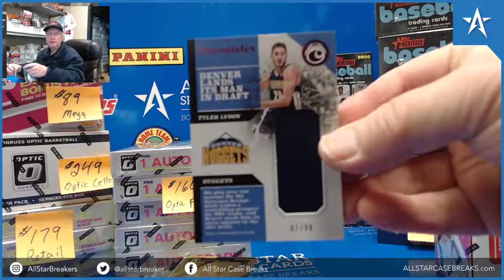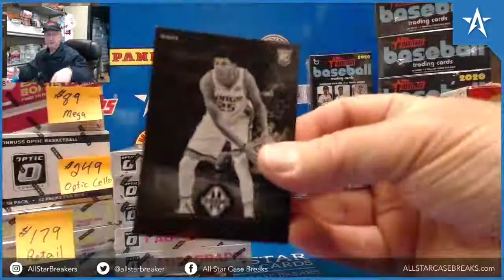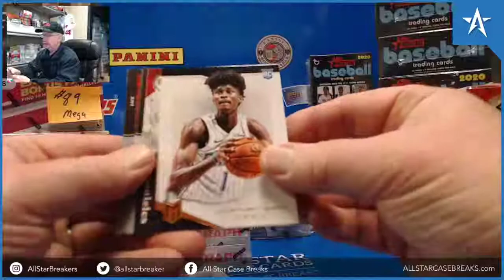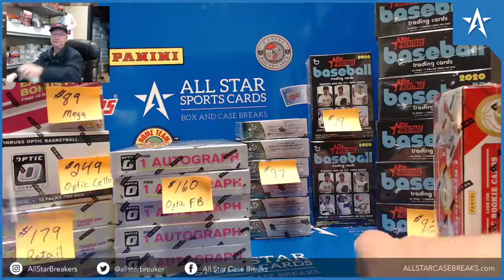Donovan Mitchell Auto RC #8/25 & Davon Reed Patch Auto - 17/18 Chronicles Basketball Box BreaK!